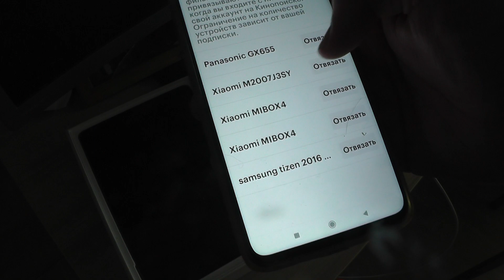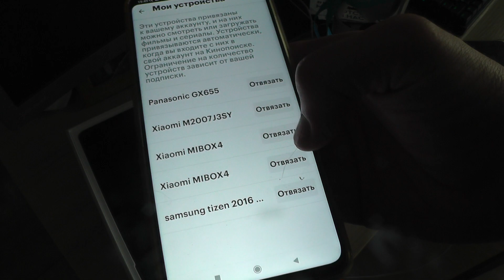Сколько устройств можно подключить к одному аккаунту КиноПоиск HD ?